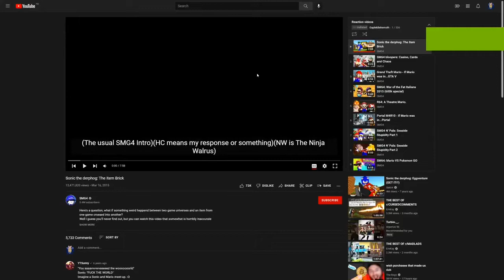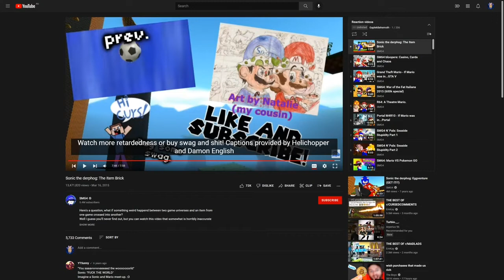Potato Reacts - Episode 25: “Sonic the derphog: The Item Brick”